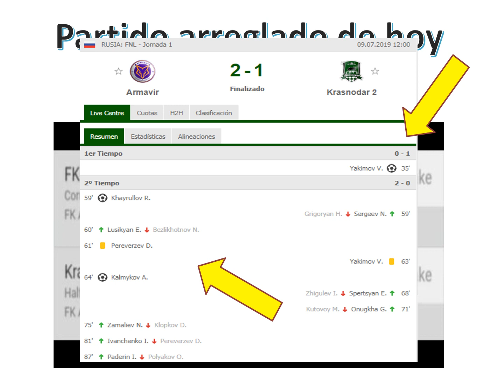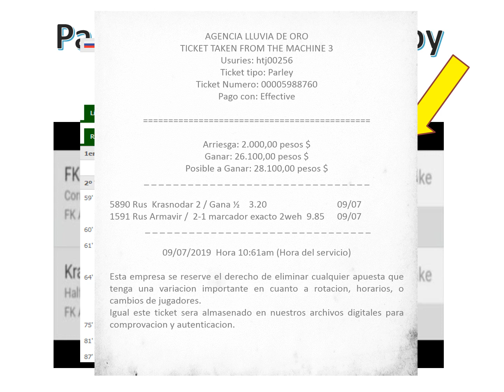FREE Sports Picks! tips, predictions, MLB NBA NHL NFL y FUTBOL DATOS DE PARLEY KJ 10 07 2019